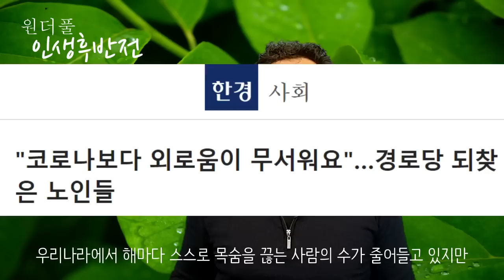외로움에 허물어지지 않고 단단하게 살아가기 - 원더풀 인생후반전